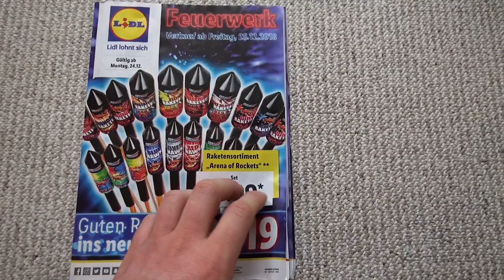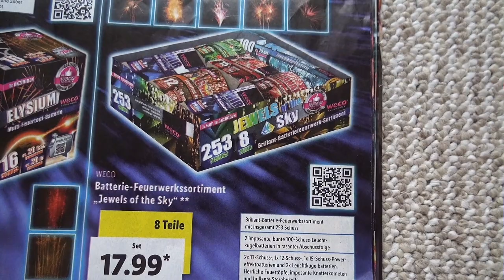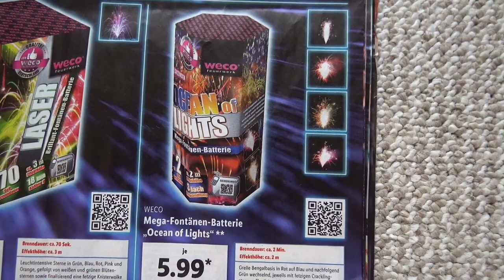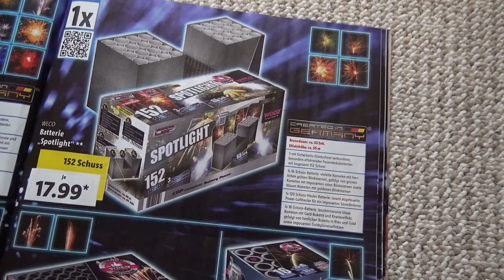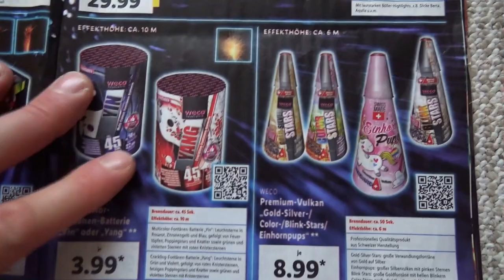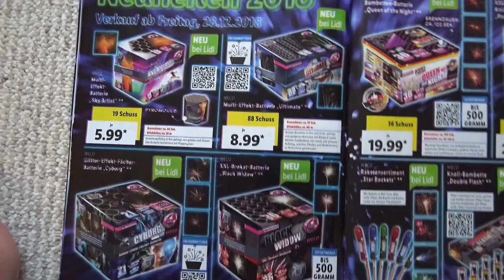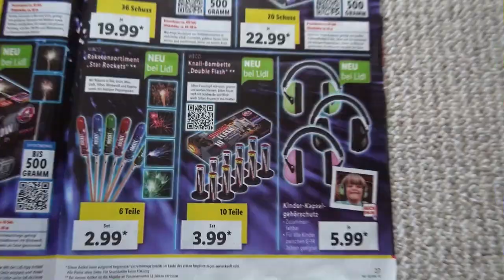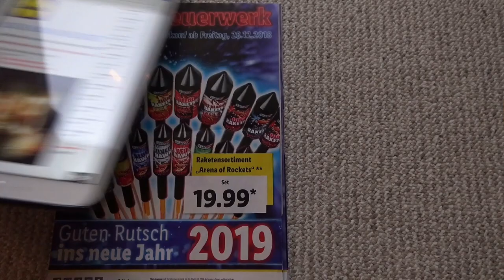KAUFBERATUNG | LIDL FEUERWERK PROSPEKT 2018/2019 🎆| Meine Tipps für euren Einkauf 👌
Kaufberatung | Lidl Feuerwerk Prospekt 2018/2019 🎆| Meine Tipps für Euch 👌

Deako vs. Machiazz - In the Air
Roulett - Love